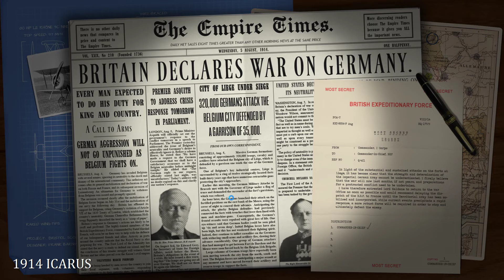Strategic Command WW1-Icarus Mod Turn 25 [Central Powers] April 8, 1916 MdSmall vs Balthazor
Both the Western and Eastern Fronts explode as Germany counter-attacks France and Russia. Austria-Hungary and Bulgaria attack UK forces in Serbia.
The Hejaz Railway becomes heavily contested as Bulgarian cavalry moves south out of Maan.
Strategic Command WW1 Icarus Mod with MdSmall.